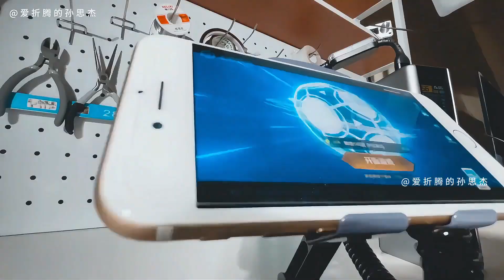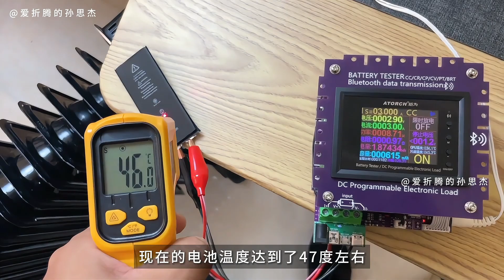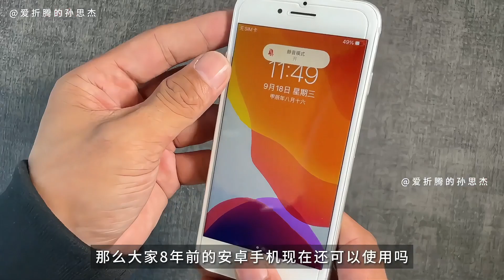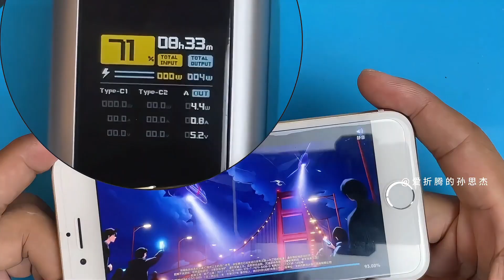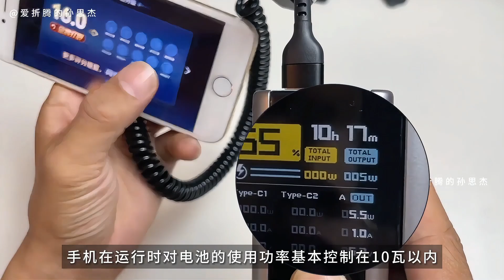第二集：iPhone 拆除电池玩游戏直播，使用外置电源供电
想知道如何在没有电池的情况下用 iPhone 玩游戏并进行直播吗？本集将详细展示如何安全拆除 iPhone 电池，并使用外置电源供电，让你享受不间断的游戏直播体验。